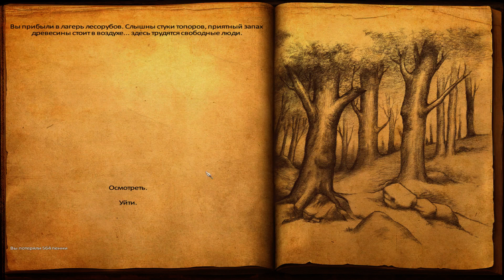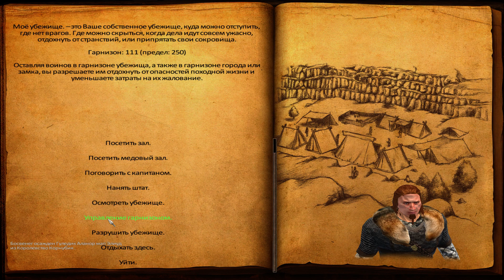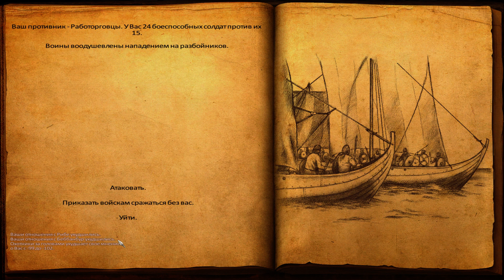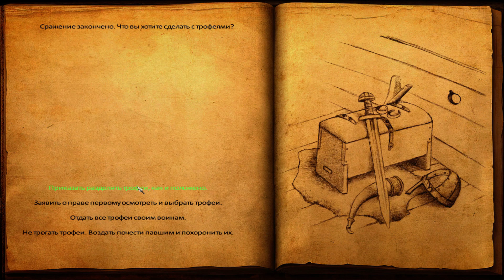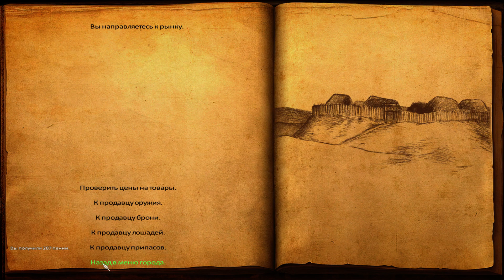Viking Conquest #21 Новое задание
Прохождение мода Viking Conquest на замечательную игру Mount and Blade Warband. Играем за суровых северных викингов, собираем дружину, копим на корабль и готовимся отправить на корм рыбам - всех своих врагов.
Для помощи в развитии канала, а так же желающих накормить
автора вкусными плюшками и напоить пенными напитками:

WebMany
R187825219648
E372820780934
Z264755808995